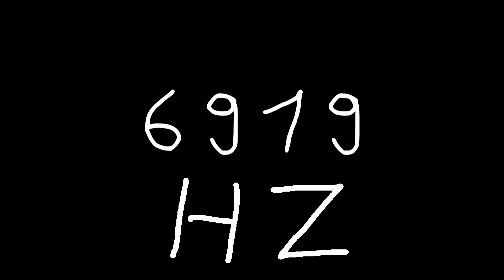6919 hz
Just sound.

chords
sounds
noise
tone
noises
tones
audio
wave
waves
sin
sine
sinus
sinoid
heart
heartbeat
resonancy